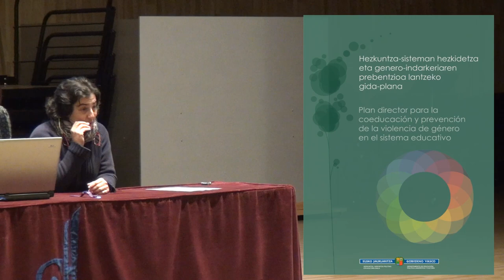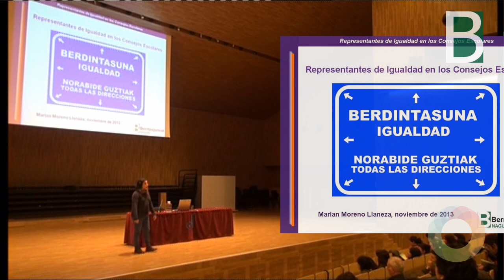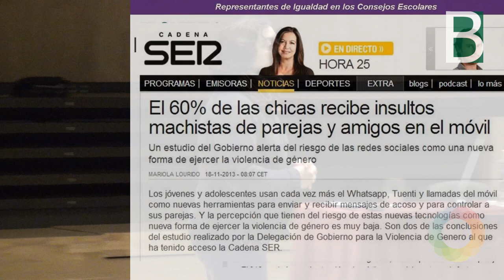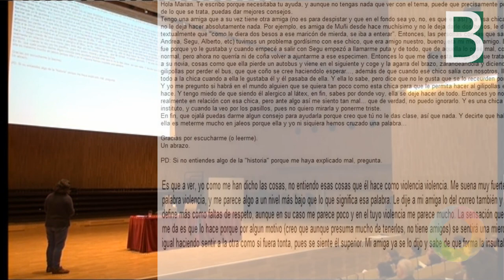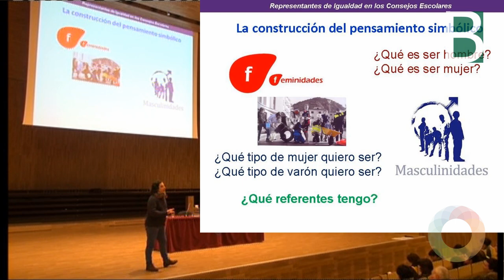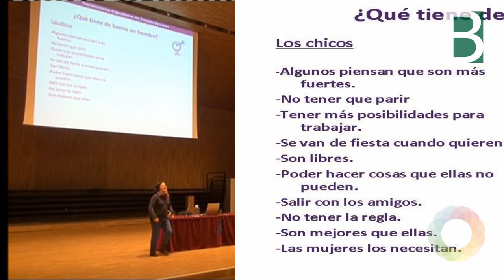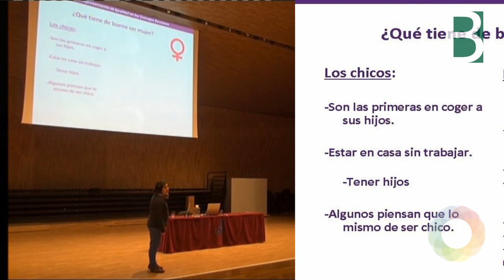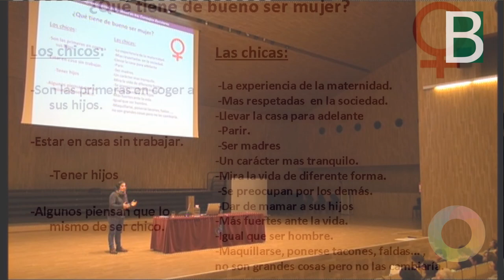Marian Moreno CoEducacion para Representantes de Igualdad 1/4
Marian Moreno Llaneza (1/4) en la sesión formativa de Representantes de Igualdad en los Consejos Escolares. Material para fomentar la CoEducacion producido por el @BGNagusia CCbySA 2014